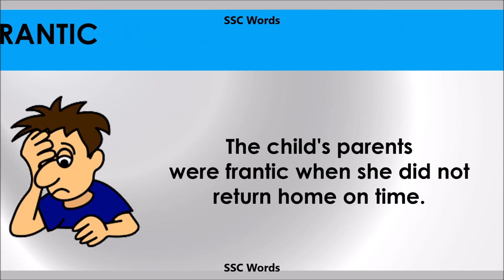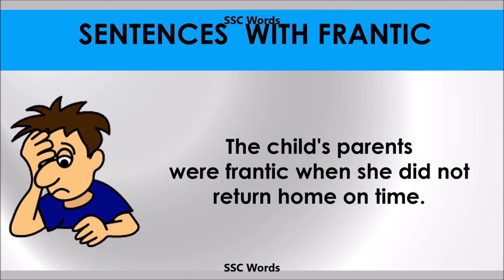Frantic - Improve English - Meaning and 5 sentences - GRE / CAT / GMAT word - SSC Words